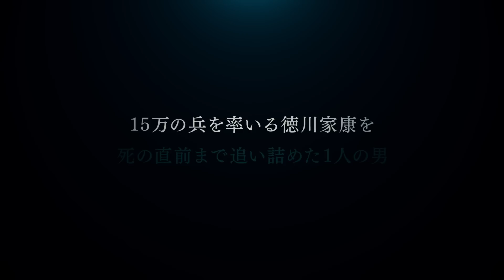『映画 講談・難波戦記 －真田幸村 紅蓮の猛将－』予告編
徳川家康の首にあと一歩のところまで迫った伝説の戦国武将、真田幸村。その凄まじい生き様を講談師・旭堂南湖が口舌鮮やかに語りつくす。
11月21日公開